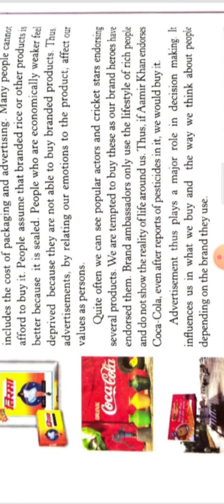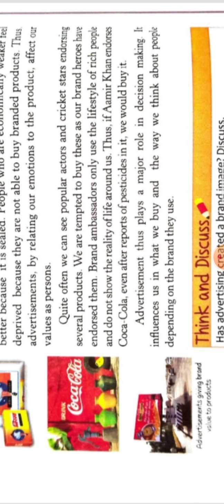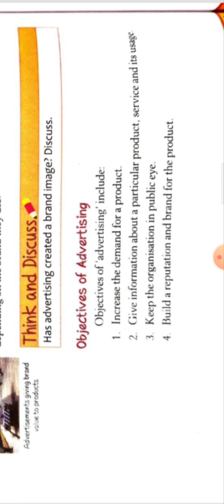Chapter 5 Civics (Advertising) part 2